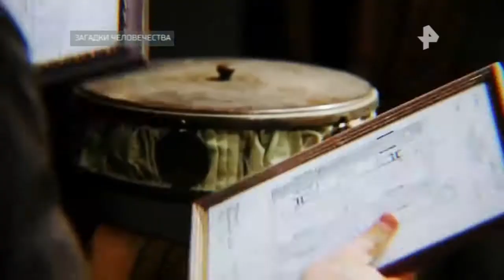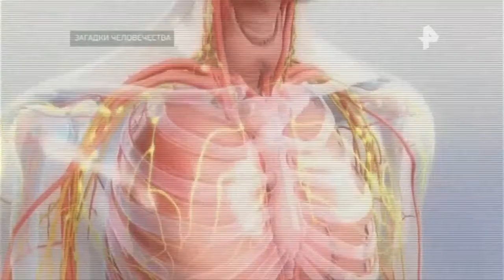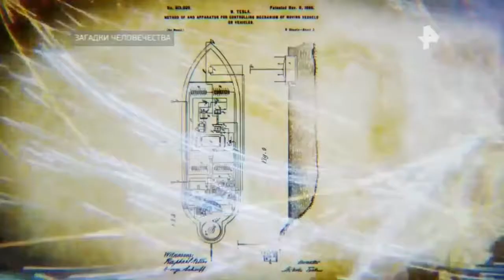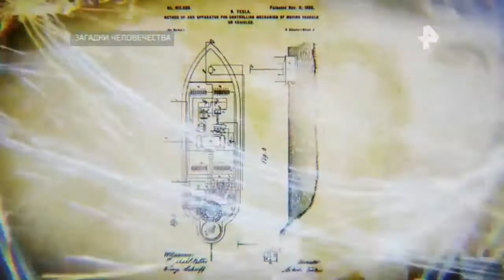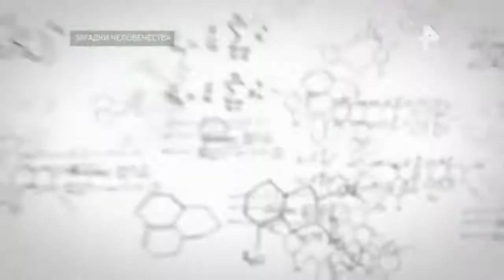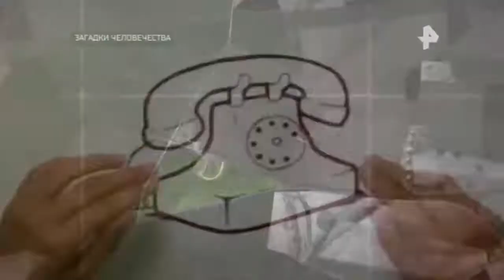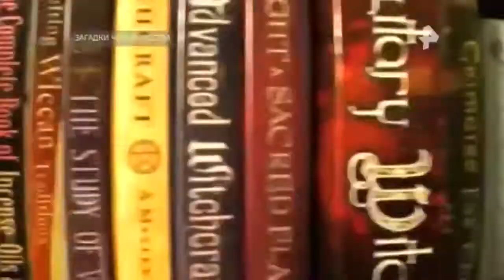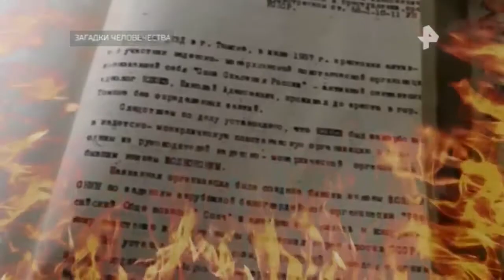Загадки человечества. Выпуск от 11.12.2017